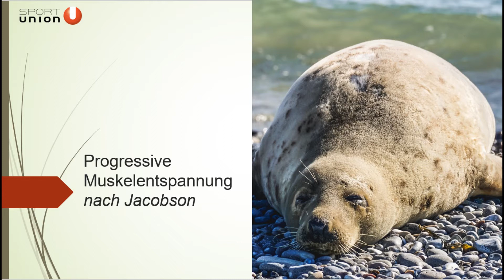Progressive Muskelentspannung mit Benjamin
In diesem Video zeigt dir Benjamin Bachler, wie du die progressive Muskelentspannung für dich nutzen kannst.